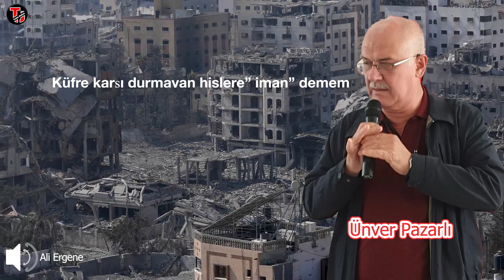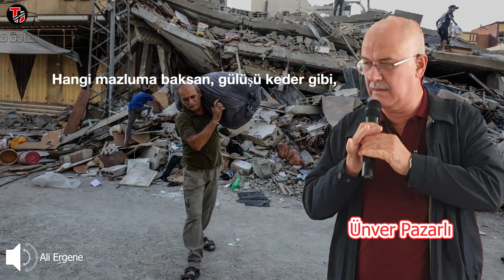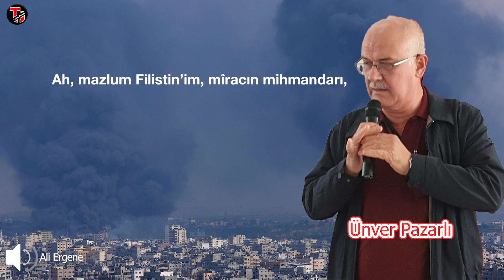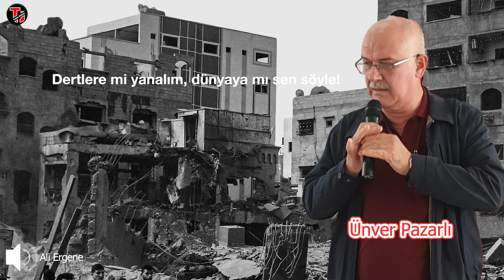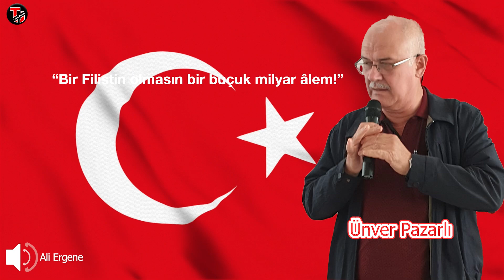Filistin şiir'i | Alem | Ünver Pazarlı | Turkin Uutiset ᴴᴰ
tag🏷️

Ali Ergene Kimdir?
Ali Ergene, 1992 yıından beri Finlandiya’da yaşayan Aydın kökenli bir türktür. 21 yıl plywood üreten bir firmada çalışan ve Finlandiya’da sektörü ile ilgili ithalat, ihraacat, teknikerlik eğitimi alan Ali Ergene bunların yanı sıra Helsinki şehir rehberliği ve türkçe ve fince tercümanlık eğitimleri bulunmaktadır. Şu anda aktif olarak fince – türkçe mütercim tercümanlık mesleğini yapmaktadır. Ali Ergene 1998 yılında Türkiye’yi, gezilecek yerlerini ve kültürünü tanıtan fince bir site kurarak ülkesinin ekonomisine katkıda bulunmaya çalışmıştır. Ali Ergene 2016 yılında gene fince olarak Türkiye haberleri veren turkinuutiset.fi isimli siteyi kurarak fin halkını Türkiye hakkında doğru haberler vererek bilgilendirmeye çalışmaya başlamış hala buna devam etmektedir. Ayrıca aynı isimle sosyal medyada ve bu bulunduğumuz platformda faaliyetlerine ve bilgilendirmelerine devam etmektedir.

Ali Ergene omurgalı ve dik duruşuyla yayınlarına bu acımasız platformda ısrarla devam etmeye çalışmaktadır. Ali Ergene ayrıca sivil toplum kuruluşlarında görev almış UID Finlandiya’nın kurucularındandır. Kendisi Aydın’nın Kuşadası ilçesinde Ege Finlandiyalılar Derneğini kurmuş ve 5 yıl dernek başkanlığı yapmıştır. Ülkesi ve insanları için elinden geleni yapmaya hala devam etmektedir. Ali Ergene doğru bildiğini söylemekten çekinmeyen hiç bir siyasi bağlantısı olmayan faaliyetlerine ve yayınlarına ısrarla devam etmeye çalışmaktadır. Bu yayınlarını yaparken hiç bir kurum yada kuruluştan maddi yardım almamayı ve kendi bütçesiyle bunları yapmayı kendisine ilke edinmiş iyi olsun kötü olsun köklerini inkar etmeyen, vatansever, milliyetçi, milli ve doğru çizgide ilerlemeye ısrarla devam etmeye çalışan Türkiye aşığıdır. Ali Ergene ayrıca Finlandiya’da Aydın Efesi yada Ali Baba olarak tanınır.
'BATICILIK AHMAKLIKTIR' Mustafa Kemal Atatürk